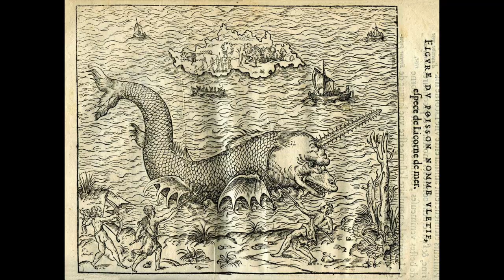The Loch Ness Monster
Dr. Stephen Asma goes to Loch Ness and relates the legend of the watery monster.
Professor Asma --author of bestselling book "On Monsters: an Unnatural History of Our Worst Fears" (Oxford), guides you through artistic and design methods to improve imagination and make more meaningful content. Each episode of Monsterology is a workshop that dips into the deep reservoir of culture, and makes art that is visually captivating and intellectually provocative. Asma plays with monsters, mythology, sci-fi, and the various sources of human vulnerability.

Asma is the author of 10 books, writes for the New York Times, and appears regularly in shows like Vsauce's MindField, Godzilla: King of Monsters (Blu-ray DVD), Godzilla vs. Kong (Blu-ray DVD), MTV, Oprah Radio, BBC World News, and so on.